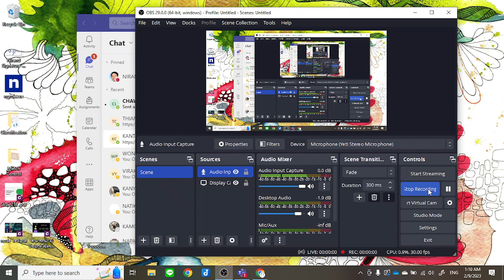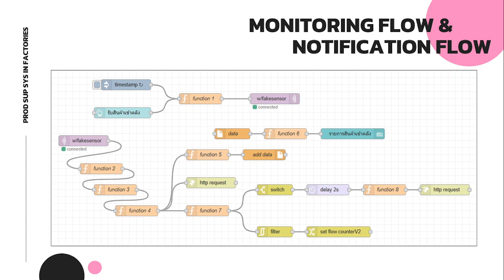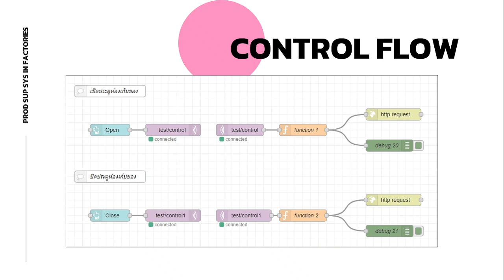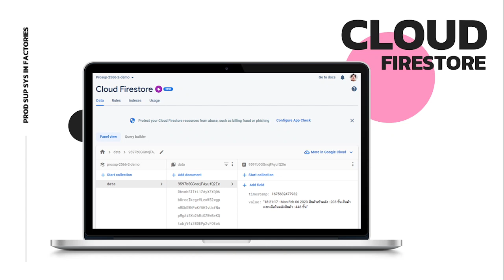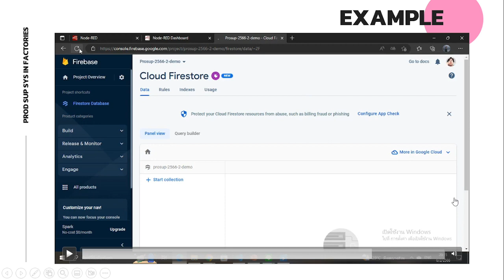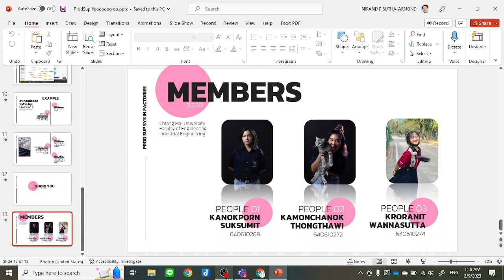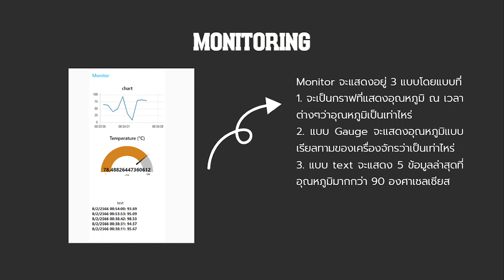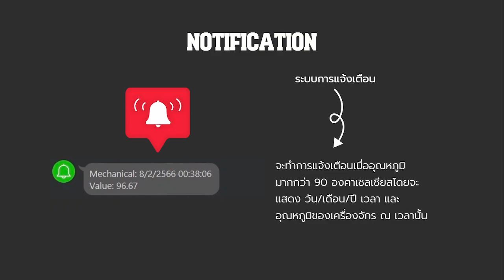Prod Sup 2565-2 (001/801): Project Presentation